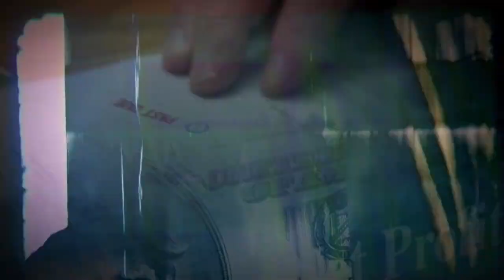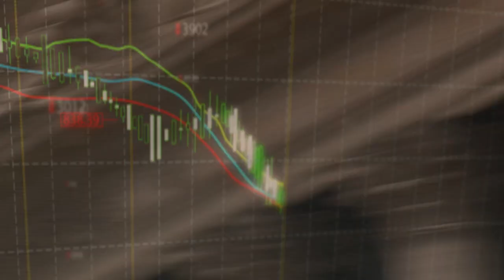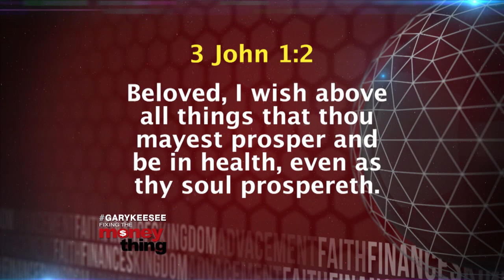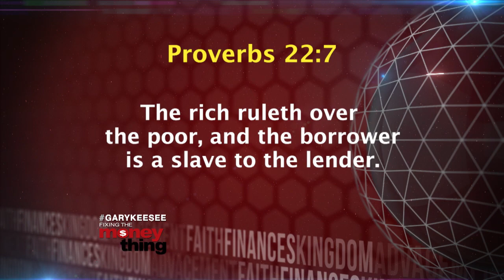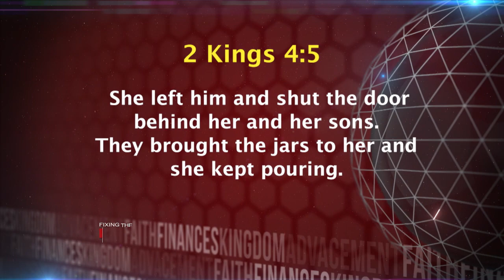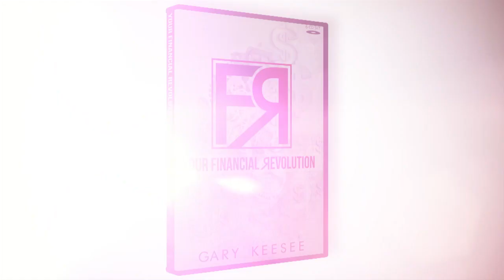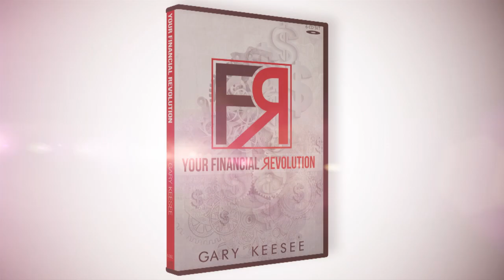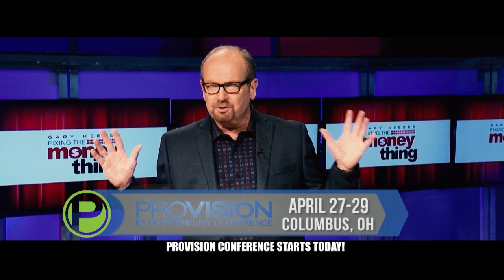Go Sell Pt. 3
GK1033